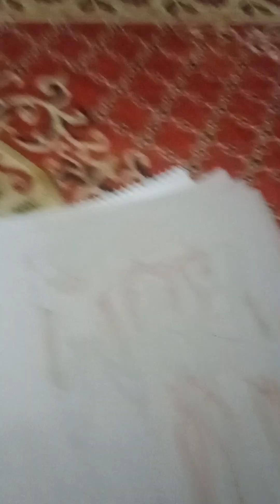illustration skin rendering detailed ❤️❤️